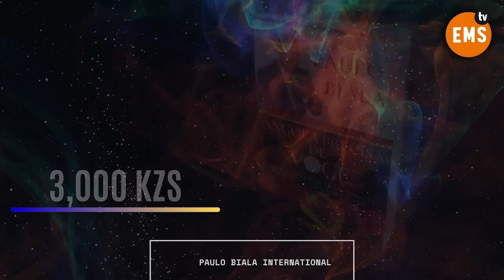LEI DE AMNISTIA E MANUEL VICENTE vs SHOW OFF